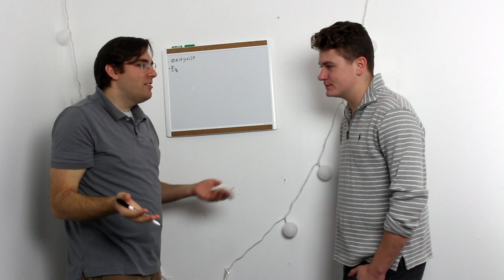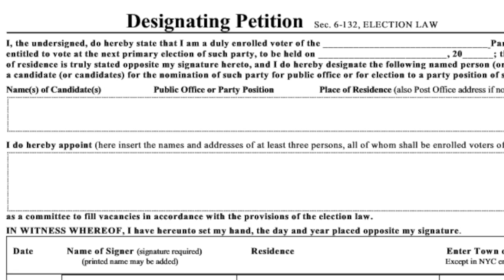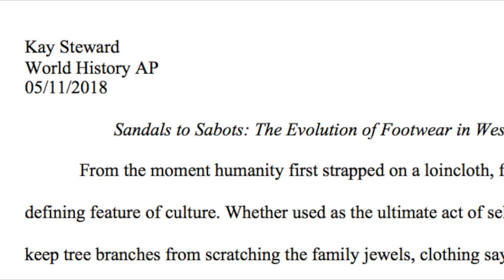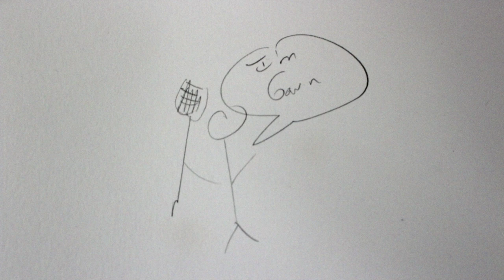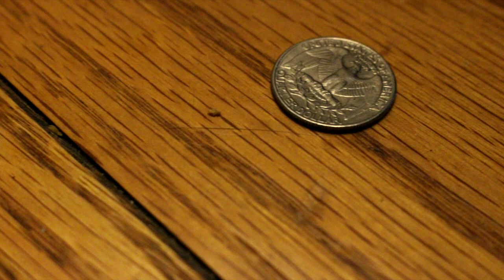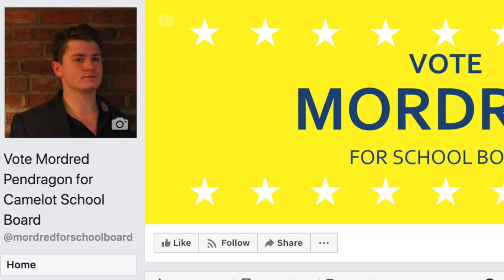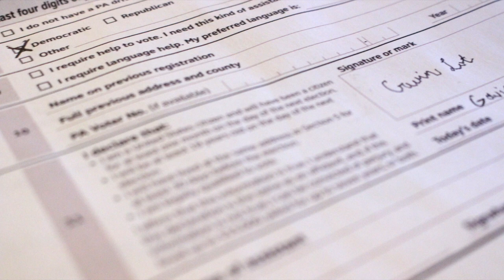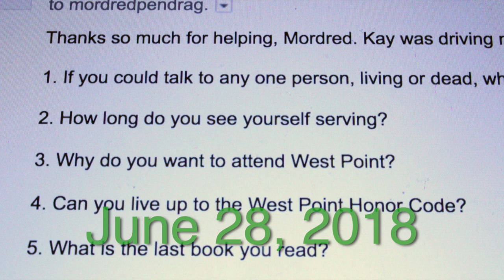TCFC Episode 46: what we made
CN: This episode contains allusions to off-screen child abuse.

Nelly uploaded this video to her channel on August 21, 2018, with the following description:

"i believe this film should stand on its own. but i should thank the people who participated: izzy hammer, vicky strong, hannah morgan, mordred pendragon, kay steward, vera strong, and especially gavin lot. thank you all for your acts of creation, and for giving me permission to put them on the internet.

- nelly"

"The Campaign for Camelot" is a modernized Arthurian webseries. It is told through the characters' in-universe vlogs.

Hannah Morgan - Maya Boyd
Kay Steward - Sarah Brunner
Gavin Lot - Chad Bruns
Vera Strong - Geena DeLaurentis
Izzy Hammer - Andrew Donnelly
Nelly Inglewood - Gabrielle Kogut
Mordred Pendragon - Dylan Martin
Vicky Strong - April Yanko

Writer - Madelyn Glymour and Holly Glymour
Director - Madelyn Glymour and Holly Glymour
Producer - Holly Glymour
Production Assistant - Kiera Harrell-Danks
Script Supervisor - Alison Kost
Craft Services - Alison Kost
Editor - Madelyn Glymour
Composer - Emma Steuer
Transmedia - Jessamyn Van Den Elzen

"New Wind," by Not Twins

Images:
Hot chocolate image courtesy Kiera Harrell-Danks
Necklace image courtesy Gabrielle Kogut

The TCFC logo was designed by Rebecca Caldera.

Captions provided by Ja'el Knott.

Thanks to:
Clark Glymour
Ron and Ellen Nestico
Jen Vogel
JP Fridy
Melissa Wagner
Neal Nola